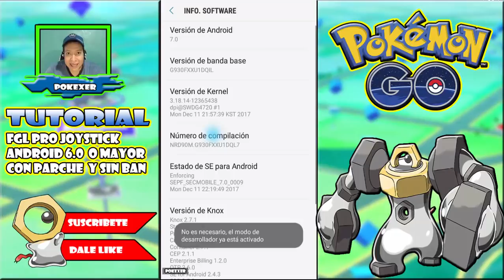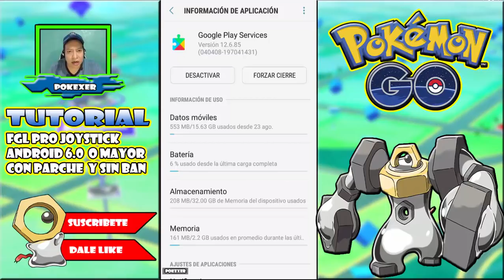★POKEMON GO TUTORIAL JOYSTICK FGL PRO 2019, FUNCIONA 100% CON PARCHE★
EN ESTE VIDEO LES TRAIGO UN TUTORIAL DE POKEMON GO PARA USAR EL JOYSTICK FGL PRO PARA ANDROID 6 O MAYOR. SE PUEDE USAR CON PARCHE DE SEGURIDAD, ES BASTANTE SEGURO SIN RIESGOS DE BAN.

SAYONARA.